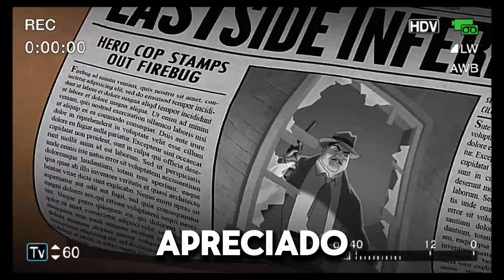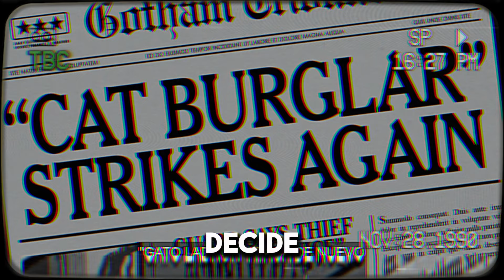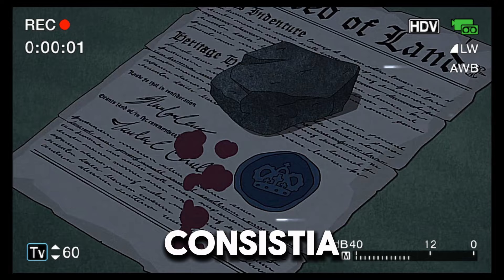Todos los Villanos de Batman Caped Crusader Explicados en 12 Minutos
0:00 - Intro
1:17 - La Pinguina
2:39 - Onomatopeya
3:51 - Clayface
4:57 - Catwoman
6:06 - James Cradock
7:16 - Harley Quinn
8:38 - Nocturna
9:40 - Thorne y Harvey Dent
11:30 - El Joker
11:44 - Poison Ivy y Mr Freeze

Así que toma asiento, y prepárate para conocer ciertos aspectos, importantes y necesarios sobre Batman Caped Crusader | 41 SECRETOS que NO VISTE!

Mi Nombre es Erick Isaias, y esto es, el vídeo del día.              33 :)